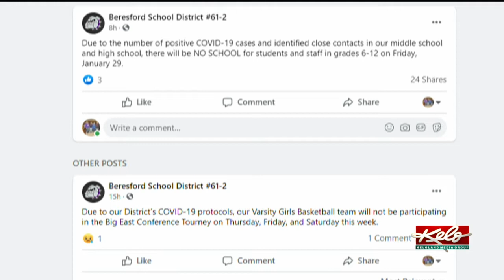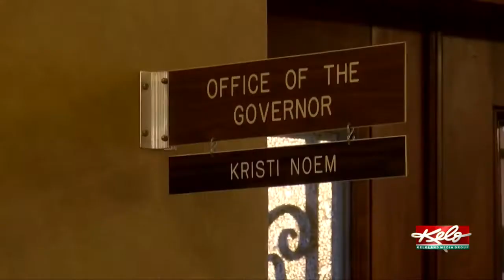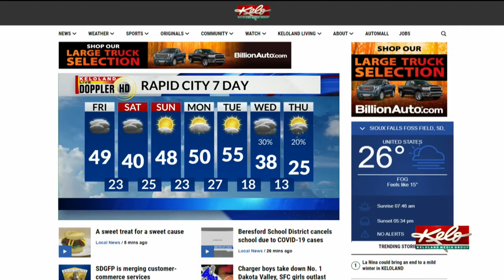KOTG: Search for Serenity Dennard suspended; No school for 6-12 graders in Beresford; Freezing drizz